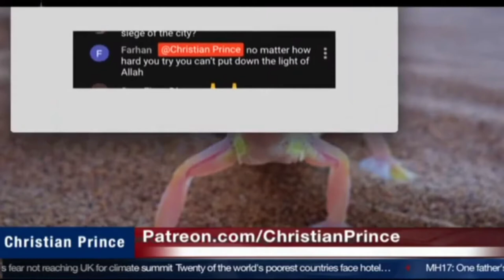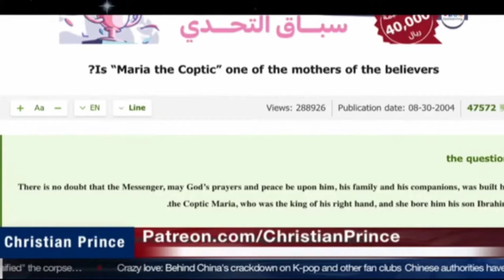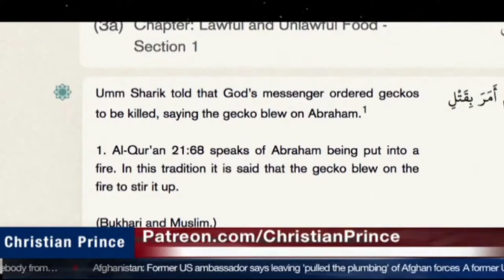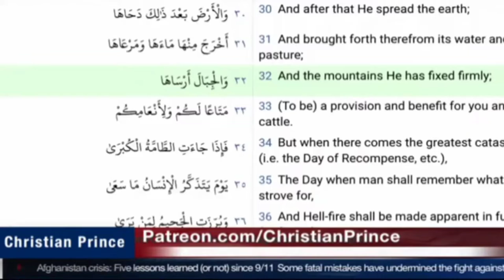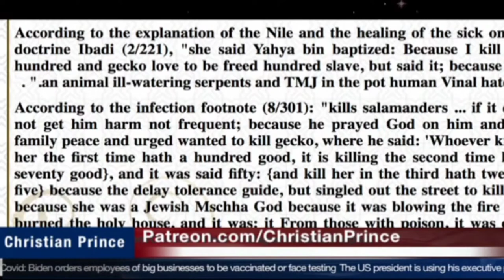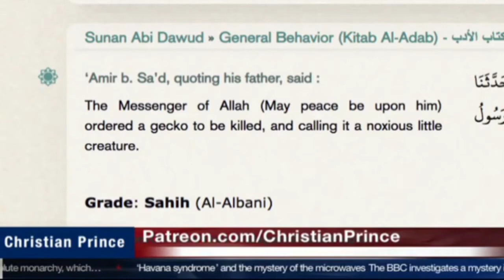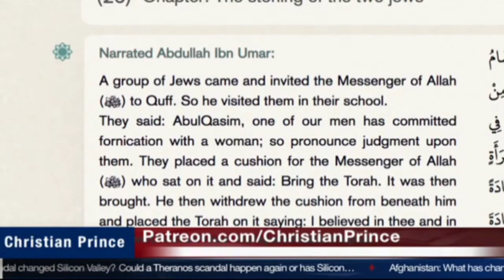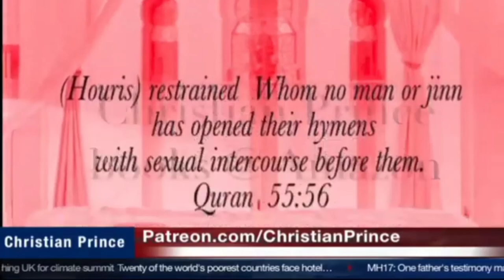HOW COME LIZARD BECAME AN ENEMY OF ALLAH?? | CHRISTIAN PRINCE